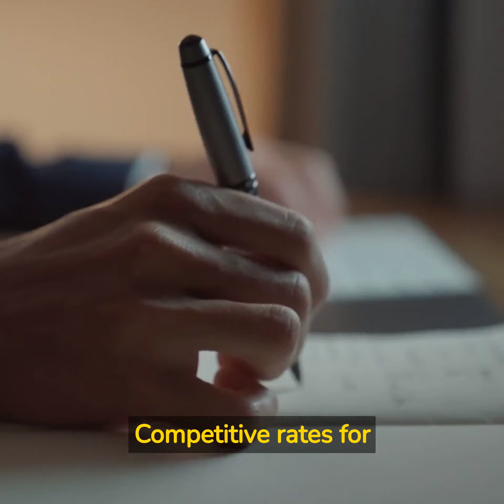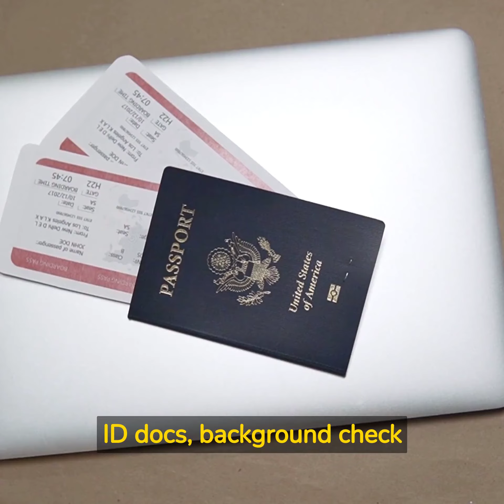What is a Mobile Notary in Boston MA? ✍️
All of our agents are trained, Insured and Background Screened.